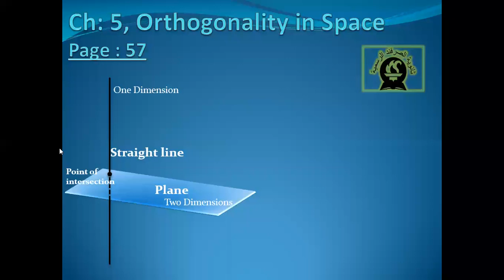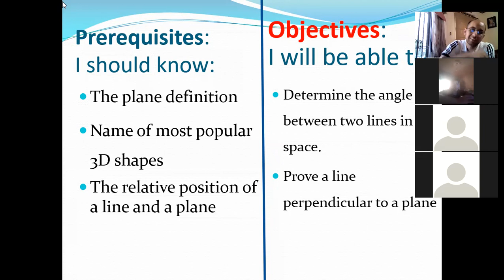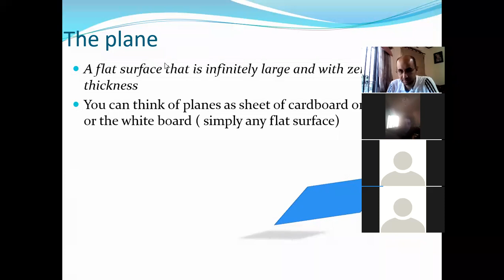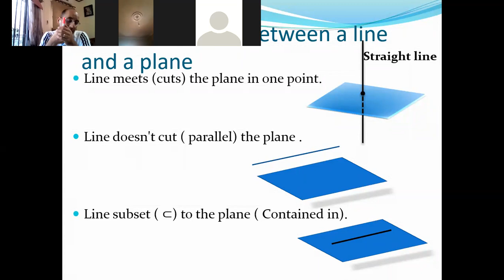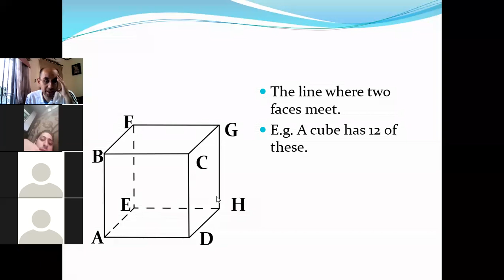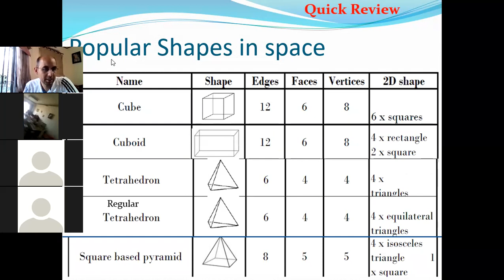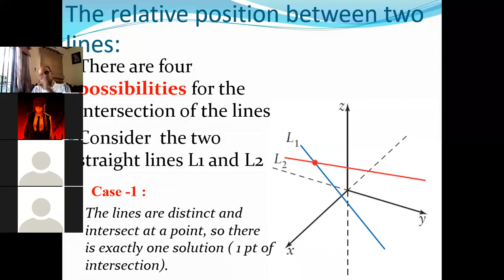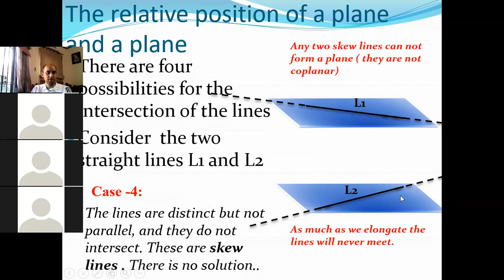4-5-2021 Gr11 S (Orthogonality in Space S1)